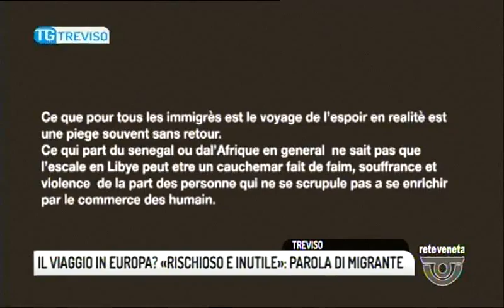TG TREVISO - Edizione completa di venerdì 8 dicembre 2017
TG TREVISO - Edizione completa venerdì 8 dicembre 2017